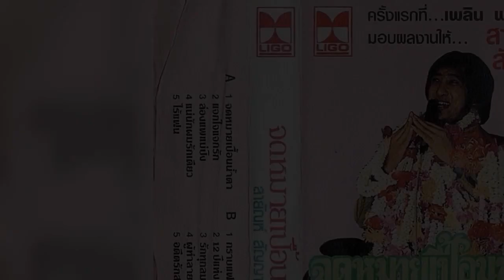เพลง แจกใจแจกรัก - สายัณห์ สัญญา-ชุด จดหมายเปื้อนน้ำตา...........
เพลง แจกใจแจกรัก - สายัณห์ สัญญา-ชุด จดหมายเปื้อนน้ำตา. ขอขอบคุณไฟล์เพลงต้นทางและรูปภาพประกอบด้วยครับ.